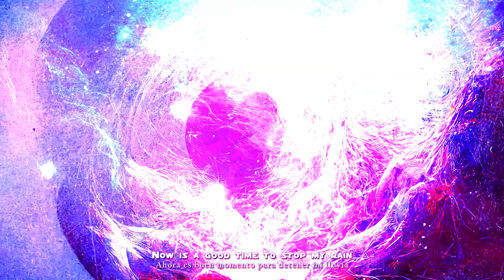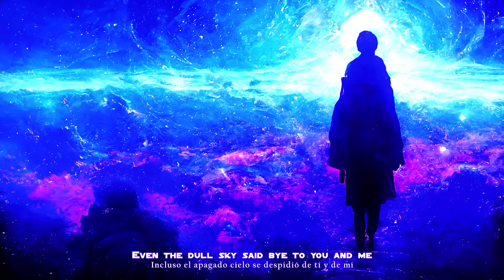𝐋𝐞𝐦𝐧𝐢𝐬𝐜𝐚𝐭𝐚 | 𝐆𝐨𝐝𝐬𝐩𝐞𝐞𝐝 ᵀᴺᵀ ᴵ ᴾᴿᴸᴳ ᴵ ᵀʳᵃᶜᵏ ²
Video ilustrado oficial de GODSPEED, track número 2 de THE NIGHT TRAVELER, segundo trabajo de estudio de LEMNISCATA, banda de Metal Progresivo de Sevilla [España]. Grabado y producido entre 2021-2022 en JOTUN STUDIO [ @JotunStudio ]

PROLOGUE | A DREAM FAREWELL

1 [Intro.] Encounter
2 Godspeed 🧿

ACT I | FACES OF LIGHT

3 [Interl. I] Naïve Wonder
4 First Night In Saiph
5 Sense Of Entity
6 Noetic Epiphany

ACT II | THE CALL OF BLACK CHAOS

7 [Interl. II] Geometric Desert
8 Non-Place
9 Sonic Mirages

ACT III | TRACES OF AN ORIGIN

10 Fleeing The Alien Cold
11 The End Of The Night Traveler

◻️ CONCEPTO DEL ÁLBUM:

Tras alcanzar su entelequia, el humano es invitado a viajar al increíble planeta de Saiph, al sur de Orión. Al principio, todo comienza como una oportunidad única y  emocionante, pero lo que parece ser un lugar de ensueño, lleno de armonía, belleza y un mayor nivel de conciencia, termina convirtiéndose en un tormento. Un sistema de seres perfectos, iluminados por la razón más pura, pero fríos y condenados a no mostrar ni tener el más mínimo atisbo de emoción o sentimiento.

Así, este añora su vida anterior, su mundo defectuoso. Su único escape: Regresar en sueños o tal vez simplemente despertar [...]

Escrito e interpretado por L Ξ M N I S C Λ Γ Λ

◻️ Guitarras & Bajo | Alberto Mayorgas
◻️ Guitarras & Teclado | Yeyo Fernández
◻️ Baterías & Percusiones | Luis Ruiz
◻️ Voces & Paisajes Sonoros | David Lázaro

◻️ Grabación, Mix & Mastering: Leo Peña
◻️ Estudio de Grabación: Jotun Studio [ @Jotunstudio Sevilla ]
◻️ Artwork, Diseño & Maquetación: Eva Gutiérrez
◻️ Música, Concepto, Letras: LEMNISCATA
◻️ Montaje & Edición Audiovisual: LEMNISCATA
[Imágenes base generadas con IA]

◻️ DISPONIBLE EN:

Formato Físico DIGI-PACK:
[*Envío gratis a toda España]